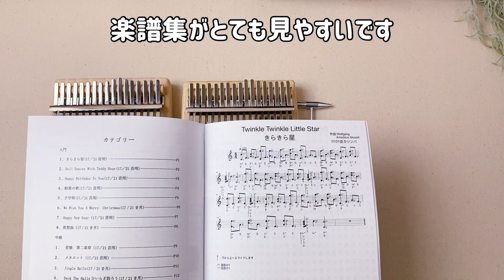本日発売！スミヤカ製ソリッドカリンバレビュー【Kalimba Review】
2021年12月12日から販売が始まりました、
スミヤカ製のソリッドカリンバをレビューします。
また、スミヤカさんからのプレゼントしていただいたカリンバも開封しています。

◆動画内のカリンバはこちら💁‍♀️
カリンバ 17キー 楽器 親指ピアノ kalimba C調 無垢 塗装あり

カリンバ 17キー 楽器 親指ピアノ kalimba C調 無地

カリンバ 17キー 楽器 親指ピアノ kalimba C調 猫柄

カリンバ用 21キー＆17キードレミシール（5枚）＆楽譜集

◆私のハンドメイド販売サイトです。

【オススメカリンバ】
鈴蘭小道Amazonオススメリストはこちらです

◆seeds 34keys kalimba
半音付きのソリッドタイプがAmazonでも購入できるようになりました♪
半音付きが欲しい方にオススメです。

◆LingTing LT-K17A
◆LingTing LT-K17P (B調→C調にチューニングし直しています)
重めですが、クリアな音色でオルゴール感がたっぷりです。最近一番のお気に入り♪

◆DUAL kalimba D1
ピックアップ内蔵です。15分ほど充電すれば、ピックアップが使えます。
内蔵なので、雑音も入らず、良い音で録音できます。キーは少し硬めです。

◆HULURU 21音カリンバ silkwood
サウンドホールが底にある箱型タイプ。音がキラキラしています。
21音ならこちらがオススメです♪

◆クマリンバ 箱型カリンバ
小さなボディなので、可愛らしい音色がします。
比較的音も小さめで、夜の練習にも最適です。

◆ カリンバ演奏 ジブリ＆アニメ